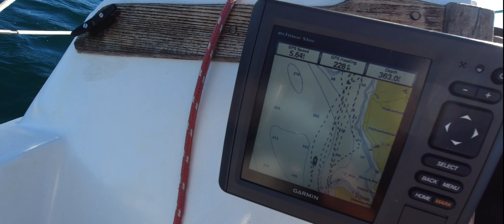Catalina 27 9 5 20 4K YouTube